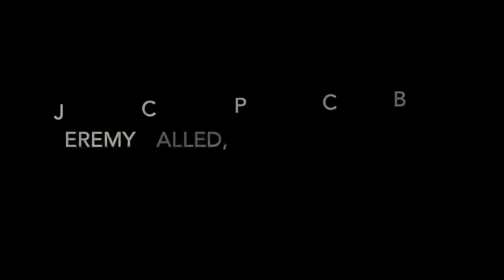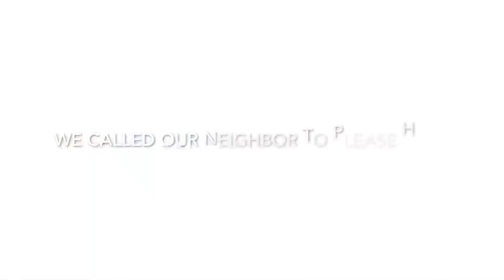Skid Steer Stuck In The Mud: HE WAS SCARED! Our Latest Pond Update | How We Got Our Bobcat T770 Out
Jeremy got the Skid Steer Stuck In The Mud at the Lily Pad Pond Build. He was scared! He said it teeter tottered forward! He had to remove the door to get out! Our Latest Pond Update is here! How We Got Our Bobcat T770 Out Of The Mud was with rocks! We filled the large gaps between the tracks and mud to make it stable. Watch and see us work!

PRR Amazon Wish List

🌊 Pond Armor Epoxy Pool Paint in Delta Blue

975 HWY 75
Mounds, OK 74047
United States